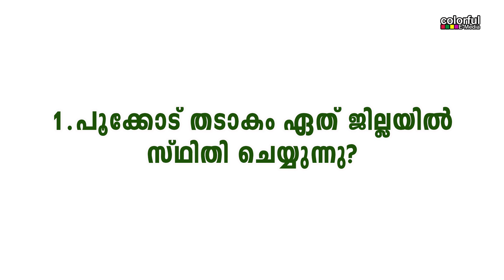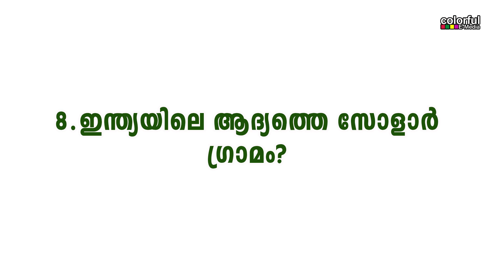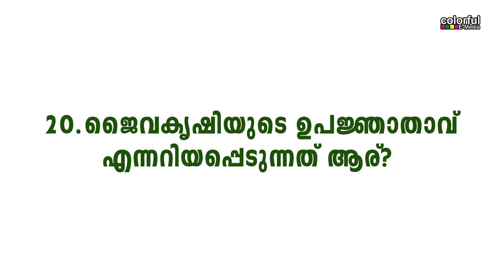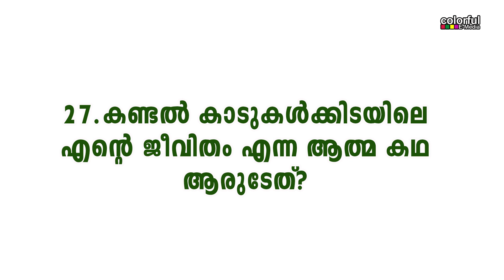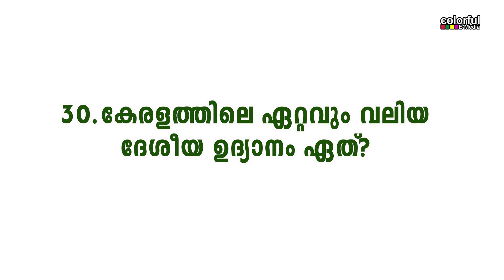പരിസ്ഥിതി ദിന ക്വിസ് 2023 | Environment Day Quiz 2023 | ColorfulEMedia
പരിസ്ഥിതി ദിന ക്വിസ് 2023 | Environment Day Quiz 2023 |
30 ചോദ്യങ്ങളും ഉത്തരങ്ങളും